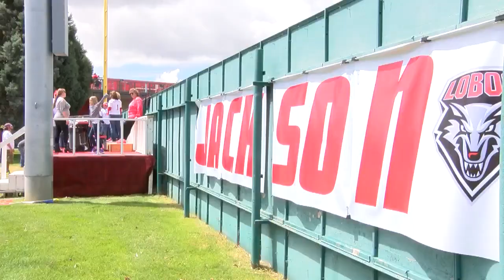'Forever a Lobo': Memorial ceremony held in honor of UNM baseball player